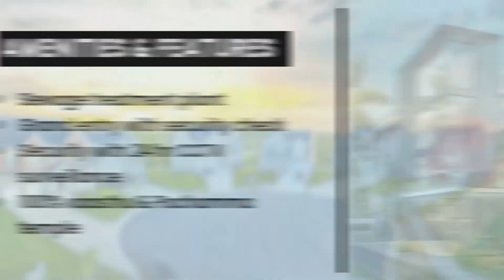Tukkuguda, Hyderabad, 4 Bhk Premium Villas For Sale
153 premium* villas(G+2) spread across *14.5acres* .A gated community with amenities and club house.

Villa Sizes : 214 Square Yards to 405 Square Yards.*Majority 214syd only*. Area(East- 3447 sft & West - 3300 Square Feet)

AMENITIES

Swimming pool along with kids pool
Children cycling track
Children play area
Walking /Jogging track
Landscaped gardens along with avenue plantations
CC roads(40'0" wide road which is connecting with entrance gate along with three 30'0" internal roads) with  LED lighting
Underground cable
Grand entry with security check
Intercom facility
Security under 24hr cctv surveillance
Solar fencing
100% vaasthu with pochamma temple
Multipurpose Sports Court
Walking Track
Children TOT LOT area
Sitting Area
Gazebo
Cricket Practice Net
Open Party Lawn
Outdoor Fitness Station
Water Body
Rock Garden
GRAND Main Entrance
Herbal Garden & Pond

CLUB HOUSE:-
Club house is constructed in G+2 (11,200sft)

HIGHLIGHTS

 25 Kilometers away from Mucherala Pharma City
 Tukkuguda Area Known for VILLA Projects
 500 meters away from EXIT 14 - ORR
 7 Kilometers to Hardware Park where AMAZON & TTS and more
 3 Kilometers to FAB City
 7 Kilometers to Shamshabad Airport
 17 Kilometers to Status of Equality
 35 Minutes Drive to Gachibowli
 Highly Appreciated & Developing Area
Amulya Green Lands
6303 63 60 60